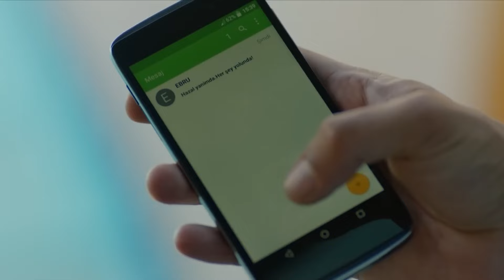ندم فورال - اللؤلؤة السوداء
ندم فورال - سامحيني
(الدبلجة العربية)

المنتج: فاروق تورغوت
التصوير السينمائي: أراس دميراي
شركة الإنتاج: Gold Film